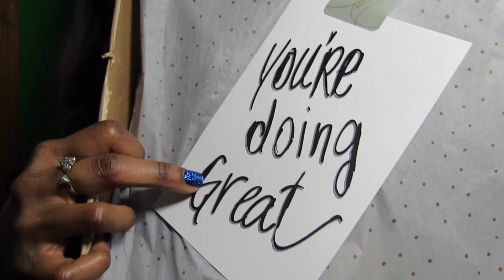Melissa McCarthy Fashion Haul | allhermight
I enjoy Melissa McCarthy's acting and I think I'm going to enjoy her clothing even more!